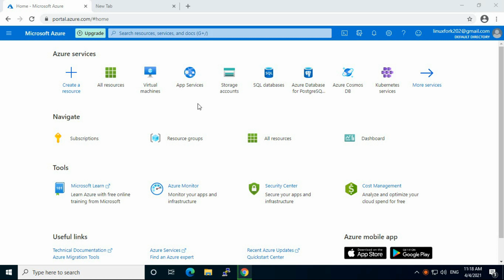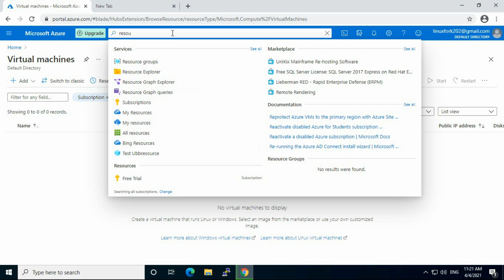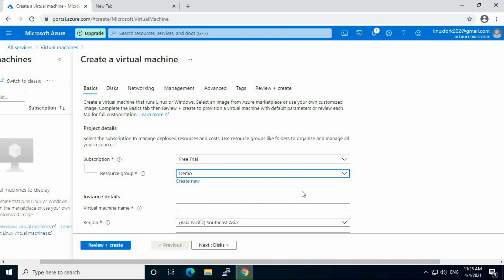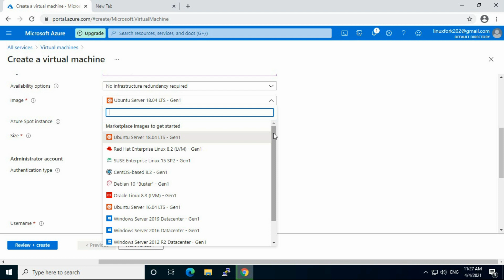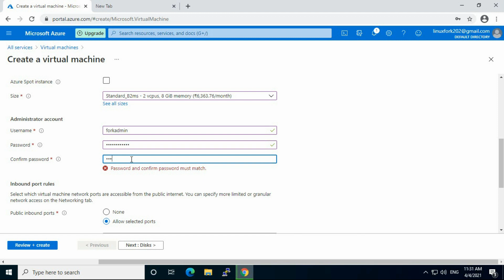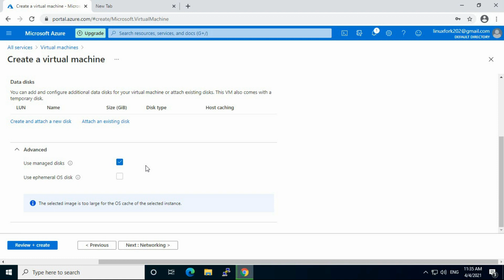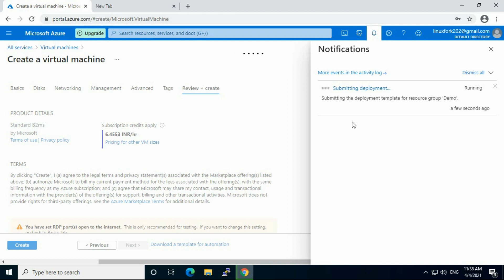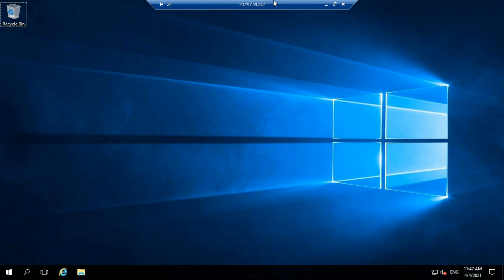How to create virtual machine on azure cloud | Create windows VM on azure Step-by-step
Hi Friends, In this video, I have shown you How to create a Windows virtual machine on azure cloud and also shown how we can access it using RDP.

Created By:
Chandan Rao :

​Azure​AzureVM Azuretutorial​AzureCloud​ Tutorial#